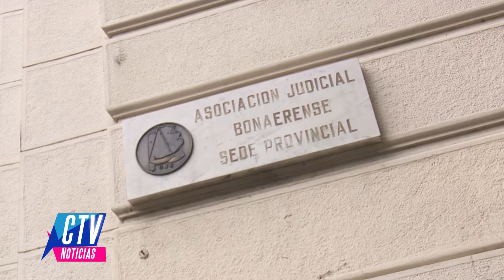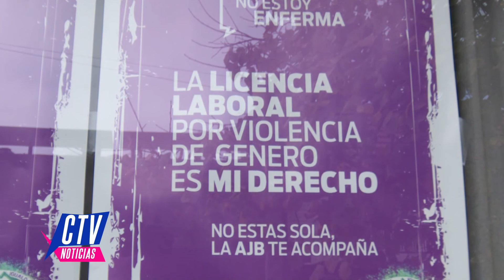CTVNoticias- LA AJB CONTRA LA VIOLENCIA DE GENERO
LA AJB CONTRA LA VIOLENCIA DE GÉNERO. Las trabajadoras judiciales presentaron un proyecto en favor de las víctimas. La Corte bonaerense deberá expedirse al respecto